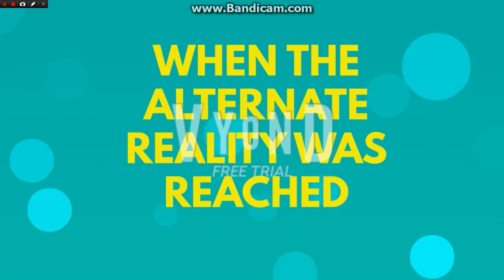Bruno's Summer Staycation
After the events of Pan's Wild RV Road Trip, Bruno comes up with an idea to bring more vacation to his family!
MMXX
Cast
Pan: Joanna
Javier: Himself
Bruno: Justin